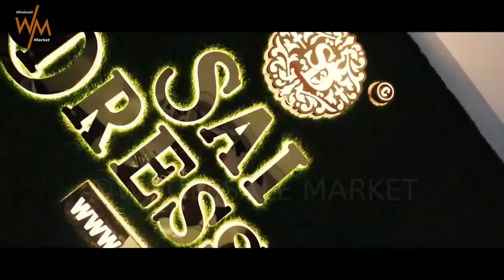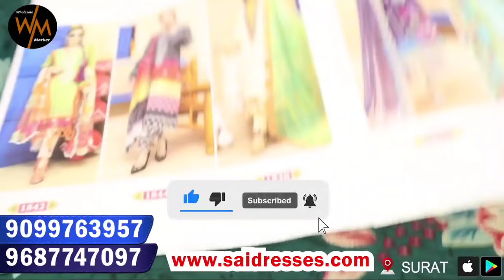आधे रेट में मिलेंगे और पैसे बाद में Cod Available Cotton Suit and Dupatta Wholesale Market in Surat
Hellow Everyone . Wellcome to SAI DRESSES.

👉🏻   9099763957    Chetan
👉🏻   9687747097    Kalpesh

🟡 Emergency contact
Sandeep Rajput

Use Our Hastag

Vlogging Gear
my camera

wholesale market channel
डिस्क्लेमर : गारमेंट मार्किट,जेवेलरीऔर आदि की दुकानों के वीडियो  बनाने का हमारा उद्देश्य सिर्फ इतना है की हम मार्केट की जानकारी आप तक पहुंचा सके. दुकानदार आपको क्या प्राइस देते है या किसीसे आपका क्या व्यव्हार होता है उसके बारे में हमें कुछ जानकारी नहीं होती. हम दुकान पे जाके सिर्फ वीडियो शूट करते है और आम लोगो तक जानकारिया पहुंचाते है. कृपया किसी से भी व्यापार करने से पहले उसके बारे में अच्छे से जांच पड़ताल करिये और अपने स्वविवेक का इस्तेमाल कीजिये. हमारा काम सिर्फ लोगो को मार्किट दिखाना है. कृपया अपनी जोखिम पर व्यापार कीजिये. धन्यवाद्.(होलसेल मार्किट यूट्यूब चैनल)